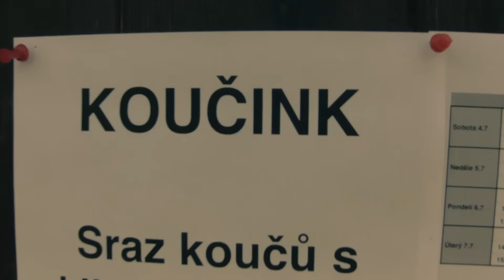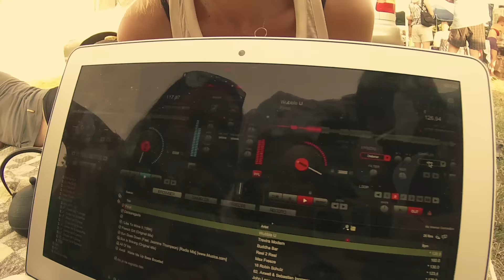Letní Oslava Života 2015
"Být sám sebou a žít svůj sen" - to bylo téma letního festivalu Oslava Života na Kubasově chalupě v červenci 2015. Podívejte se, jaká byla na festivalu atmosféra...